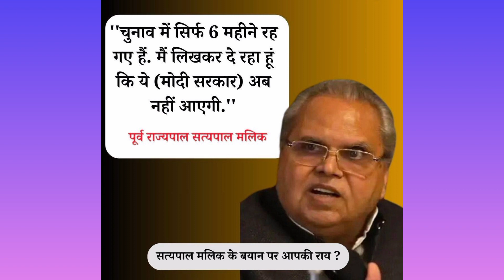Elvish Yadav going in Big boss | Honey Singh & Bhomiya new song | Will Modi ji come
in this video we are talking about elvish Yadav and honey Singh & bhomiya collaboration.